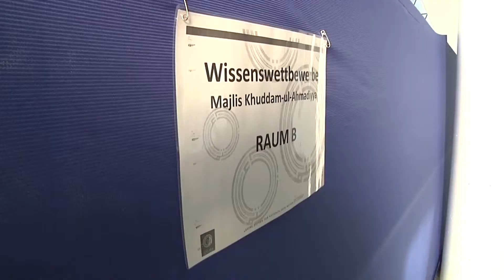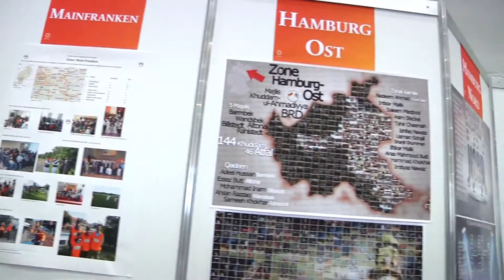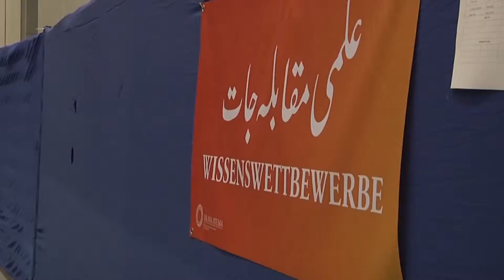2013-10-13 Jahresversammlung Ijtema 2013 der Jugendorganisation Khuddam Wissenswettbewerbe